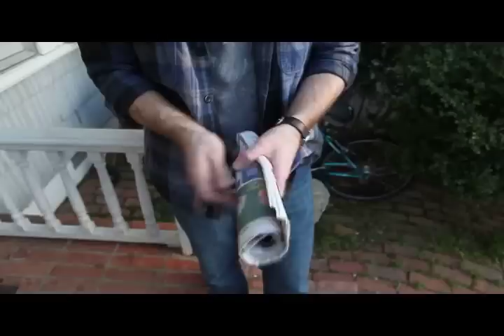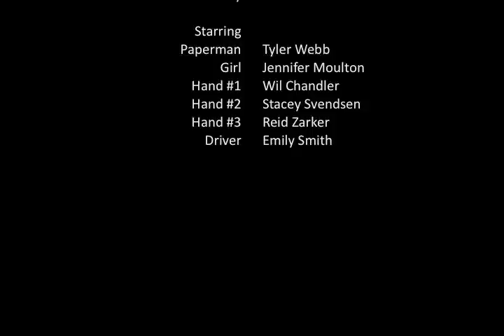The Paperman [Red Brick Film Festival 2013]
The Paperman is a student film submission to the fourth annual Red Brick Film Festival at Hendrix College. The film won the award for Best in Show, Audience Choice and Best Writing

Director: Stacey Svendsen

Abstract: Delivering papers on his normal route, the paper boy becomes the admirer of an unsuspecting customer